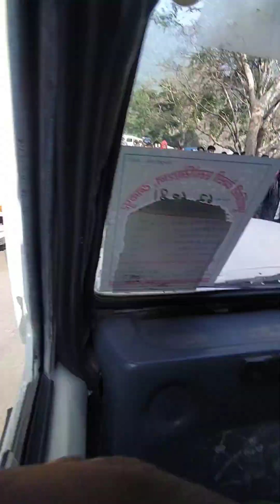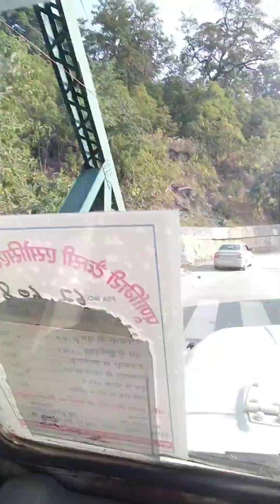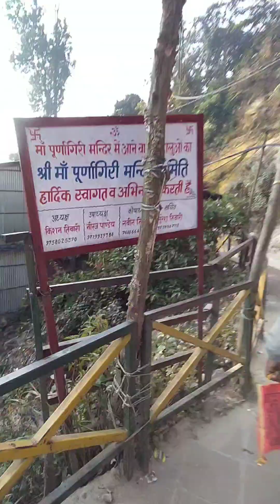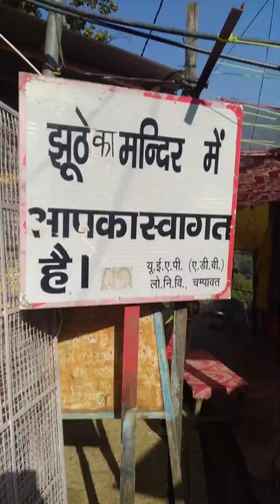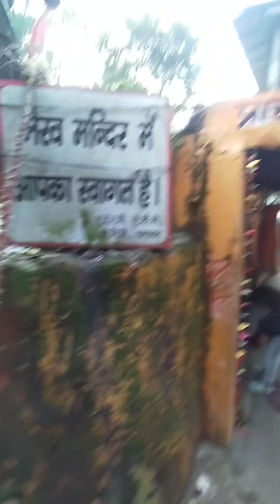Maa purnagiri ki yatra🙏🏼 purnagiri mandir,How to reach the Mata Purnagiri temple.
मां पूर्णागिरी मंदिर की संपूर्ण यात्रा 🙏🏼🙏🏼🙏🏼
MAA PURNAGIRI TAMPLE HISTORY.
MAA PURNAGIRI TAMPLE KI YATRA .

TANAKPUR PURNAGIRI TAMPLE DARSAN

पूर्णागिरी धाम की यात्रा,

पूर्णागिरी मंदिर एक बहुत पुराना मंदिर है यह माता सती के शरीर का हिस्सा गिरा था,ये मां के 51 शक्तिपीठ में से एक है ,

यहां पर जाने के लिए आपको सबसे पहले टनकपुर आना होगा। जो की चंपवत के उत्तराखंड में है,

टनकपुर आने के लिए सभी जगह से बस और ट्रेन मिल जाती है.

अगर आपके सिटी से डायरेक्ट ट्रेन या बस नहीं है तो आप बरेली आ जाए फिर बरेली से आपको बस और ट्रेन दोनो मिल जाएगी,

purnagiri tour,
purnagiri tample route,
purnagiri mata ka mandir,
purnagiri mandir tanakpur,
purnagiri mandir uttrakhand,
purnagiri mandir,
purnagiri dhaam,
मां पूर्णागिरी मंदिर,